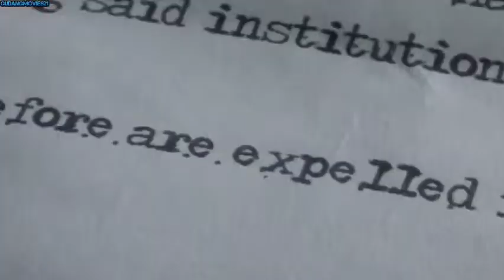18+ "beautiful picture"firs part teks indonesia